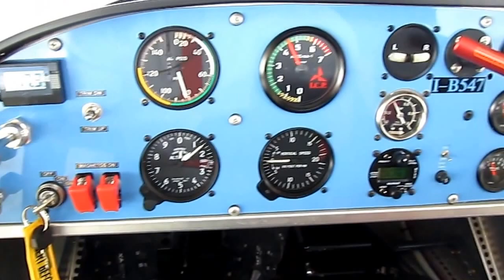Another Savannah Flight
Another good day to flight